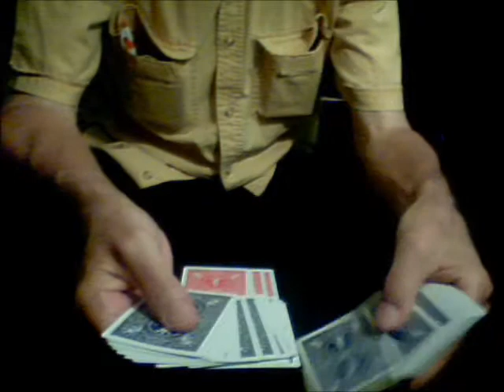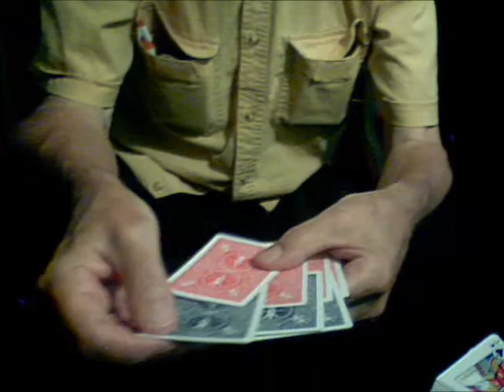Collectors 2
Cards